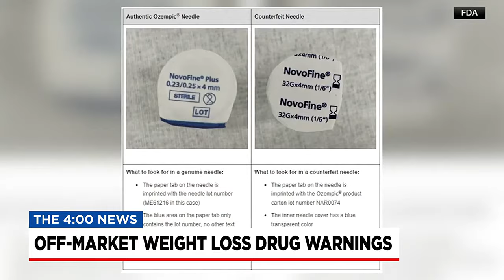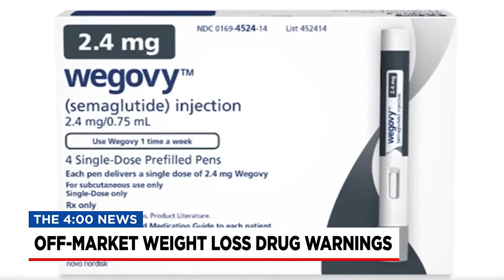Doctor Warns about Dangers of Off-Market Weight Loss Drugs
A doctor gives warning about the dangers of off-market weight loss drugs.